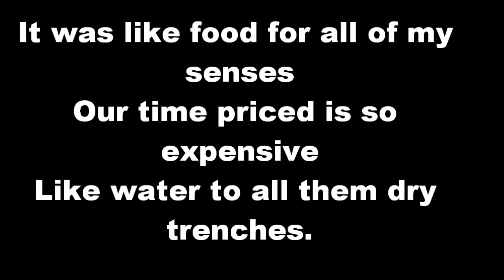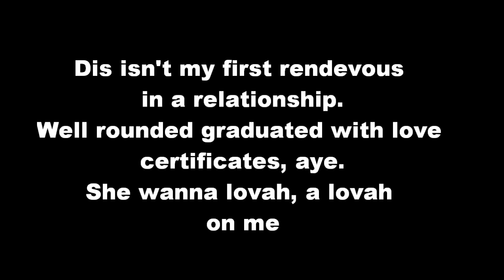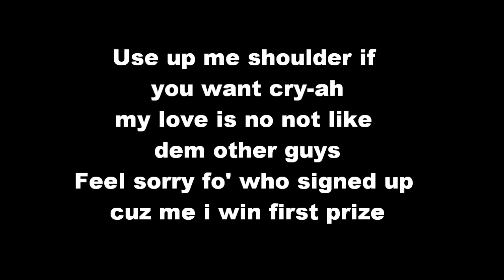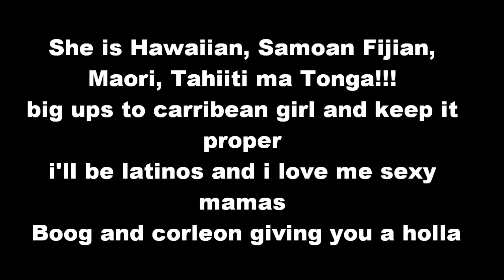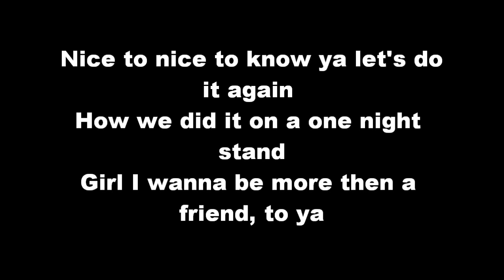J. Boog - Let's Do It Again (Lyrics)